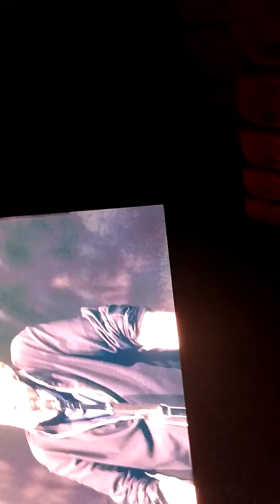Phil Collins Take a Look At Me Now- Not Dead Yet Live Opening @TheForum 10/28/18 PT 1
i saw with my bro  the legendary Phil Collins  and it was amazing experience...  it's  just a bit
this is the very  1st time  iam showing this.  so who knows maybe there's some more footage
laying around 😉